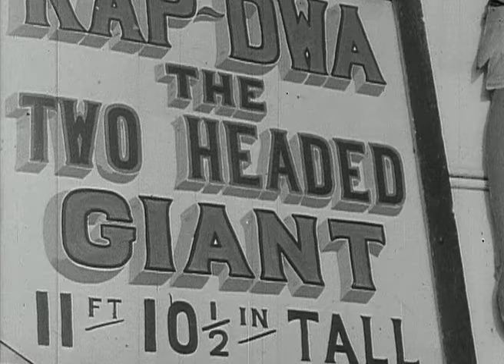How People In The 1960's Thought Automation Would Change Their Lives | Our History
Automation is creating more leisure time for everybody - what effect is this having on the everyday pattern of life and how is this increased leisure time being spent?

If the modern age is an era of progress, whether technological, political or educational, the emphasis of man's activity around the world has been placed on the future. This is a series of reports from around the world on such activities, covering many fields, all with one thing in common - that they promise, or threaten, to change the world we live in.

Content distributed by ITV Studios.